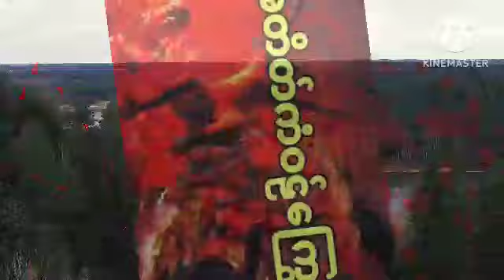အတိတ်ကံဝဠ်ကြွေး ပရလောကအသံဇာတ်လမ်း zawgyi